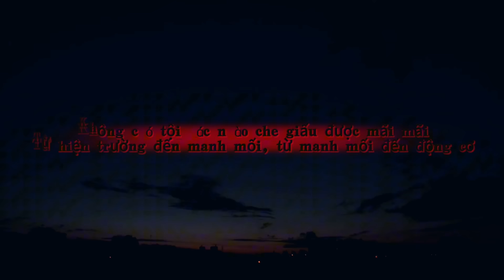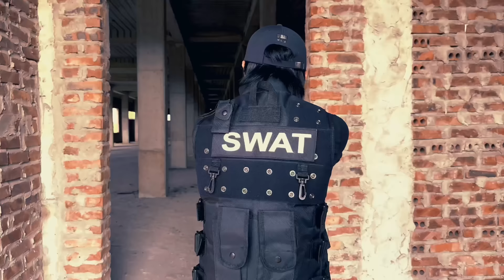Thám Tử Sê Lốc Huy - Truyền Kỳ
1 Bộ phim trinh thám của Đạo diễn : Oppa Huy
"Thám Tử Sê Lốc Huy - Truyền Kỳ" Season 2 của seri Phim "Thời Niên Thiếu của Sê Lốc Huy"
Thám tử Sê Lốc Huy chính thức tái xuất với những vụ án gai góc, kịch tính và đầy bất ngờ. 1 Kỳ án "Kịch tính - Hành động" mãn nhãn đỉnh cao, hứa hẹn sẽ mang lại nhiều cảm giác và trải nghiệm thú vị. Hãy cùng Thám Tử Sê Lốc Huy đi tìm sự thật !
© Bản quyền thuộc về Công ty TNHH Oppa Huy IDol Entertainment
© Copyright by Oppa Huy IDol ☞ Do not Reup